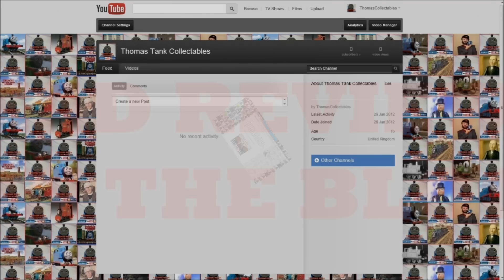Thomas Tank Collectables Intro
This is a video to launch my new channel I will be writing reviews and using this Youtube page to show pictures of the items I review.
 TTC 2012